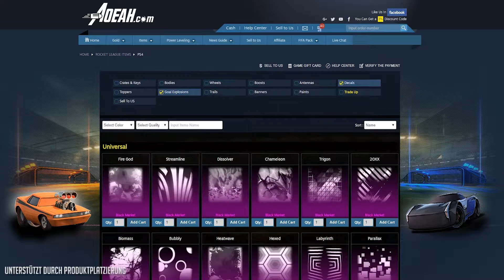RAMMEN um zu GEWINNEN 🚀 Rocket League German Gameplay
Viel Spaß bei einer weiteren Folge Rocket League Gameplay German mit Dom | AnyArt - Rocket League Gameplay Deutsch

Postfach:
Dom AnyArt
Postfach 30 04 09
44234 Dortmund

■ Musik, die in den Videos genutzt wird ■